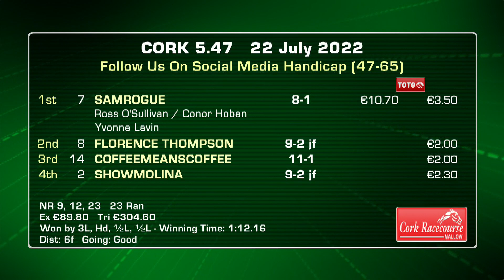Cork Highlights 22nd of July 2022